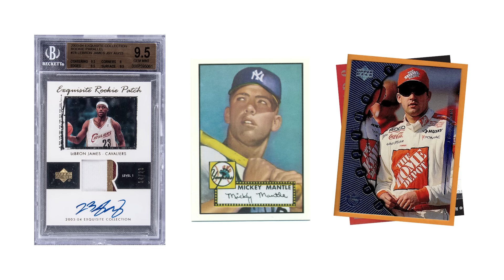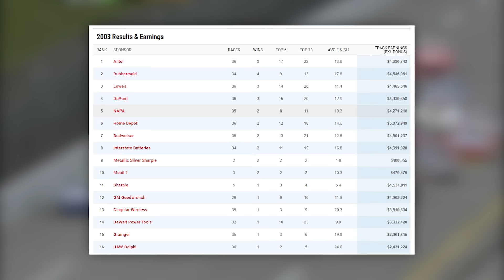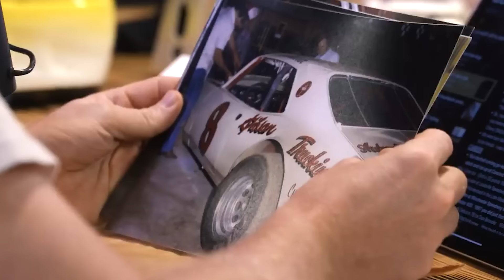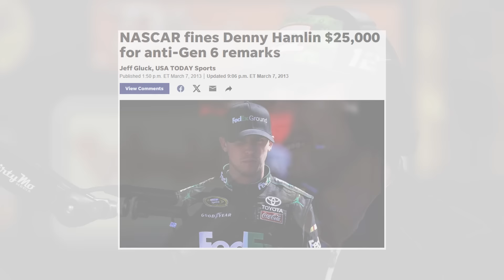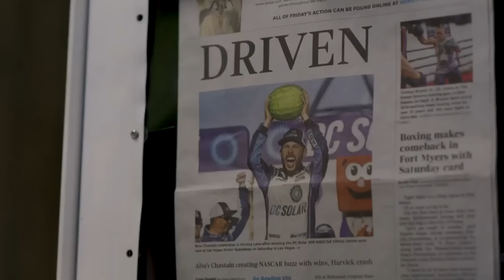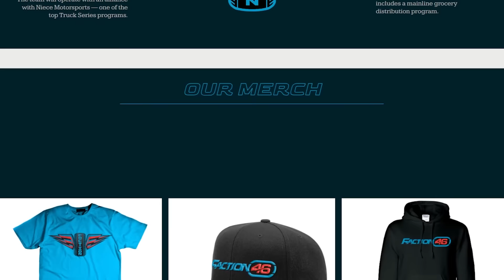NASCAR's Personality Problem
Compared to the icons of yesteryear, current NASCAR drivers can't even hold a candle to those that came before them; in popularity, marketability, and relatability. Today we tackle the reasons why because as of right now, the stars of the present have nothing on the stars of the past.

To those who aren't, that's okay! You can still be a part of 40k! That's still pretty cool!